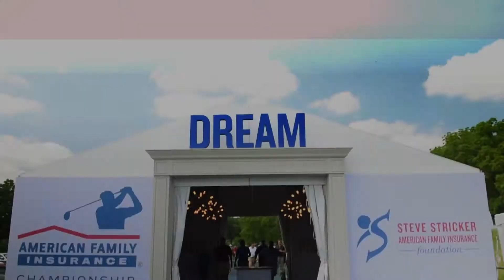Darius Rucker Concert at the AmFam Championship 2017 | American Family Insurance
Adding to the excitement of Saturday’s tournament action, a celebrity foursome played the back nine. Green Bay Packers Hall of Famer Brett Favre, baseball great Derek Jeter, PGA TOUR legend Lee Trevino and two-time U.S. Open Champion Andy North entertained the crowds in a nine-hole scramble. After the final putt on 18, Brett Favre and Andy North claimed the win over the team of Derek Jeter and Lee Trevino. American Family Insurance will donate $25,000 to the American Family Children’s Hospital on behalf of the winning team.